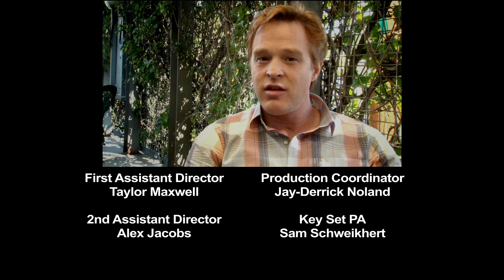Sex was getting a little boring - Ep 22 - IN THE MOMENT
Ricky asks Carlos if he's cheating on him and they make up.  Kyle and Billy
meet to figure out how to move on with their relationship after Billy's drunken
mistake.  Paul takes a knife to school and Shawn gets a call from Brandon
telling him Edgar has died.

An HIV prevention campaign of LA Gay & Lesbian Center and the City of West Hollywood